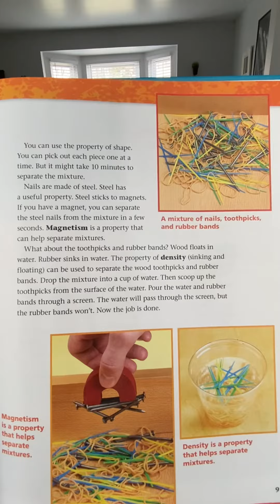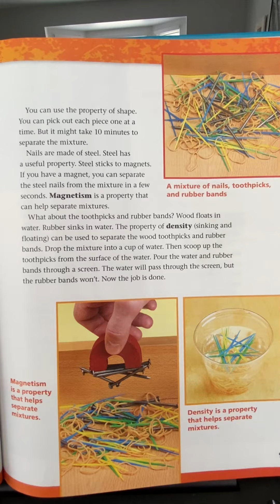Friday April 25 other ways to separate mixtures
Other ways to separate mixture foss science grade 5 read aloud